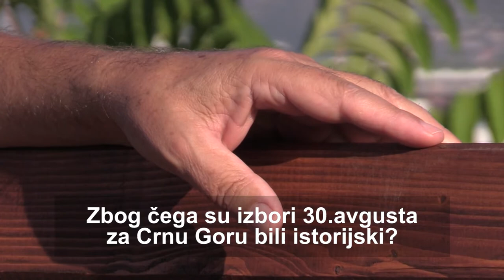Crna Gora ne može biti remetilački faktor u regionu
Građani Crne Gore su nakon tri decenije na izborima smijenili Demokratsku partiju socijalista na čijem je čelu aktuelni predsjednik države Milo Đukanović . Vlast će, po svemu sudeći, formirati tri raznorodne koalicije “ Za budućnost Crne Gore “ koja je okupljena oko dominantno prosrpskog Demokratskog fronta , građanske “ Mir je naša nacija “ koju predvodi Demokratska Crna Gora i procrnogorske “ Crno na bijelo “ na čelu sa Građanskim pokretom URA. Dominatna tema o kojoj se raspravljalo uoči I nakon glasanja bio je sporni Zakon o slobodi vjeroispovijesti zbog koga je u proteklih pola godine protestovalo više desetina hiljada građana širom Crne Gore. Građani imaju velika očekivanja od nove vlasti a tenzični dani koji su usljedili nakon 30.avgusta , prema mišljenju dugogodišnjeg novinara Duška Vukovića, nastaviće se samo ako budu usvojeni zakoni kojima će dosadašnja vlast morati da dokazuje na koji način su stekli enormno bogatstvo.